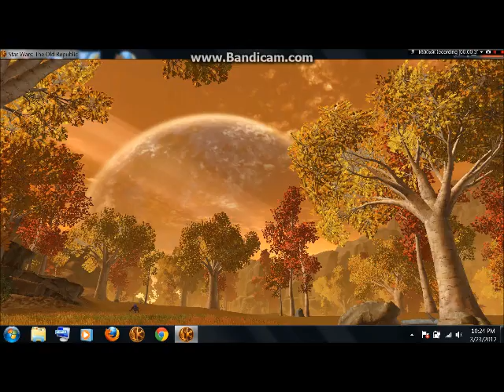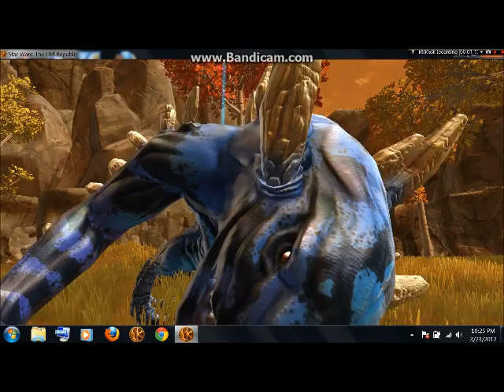Star Wars - Voss game play. Beautiful graphics and design.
Star Wars: The Old Republic (Video Game)